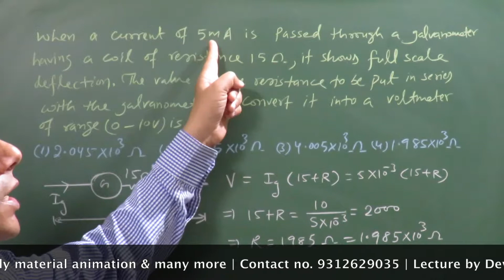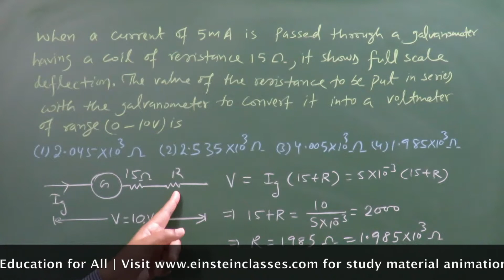JEE Main 2017 Paper Solution by an IITian ( Devashish Kumar)(Physics Question)